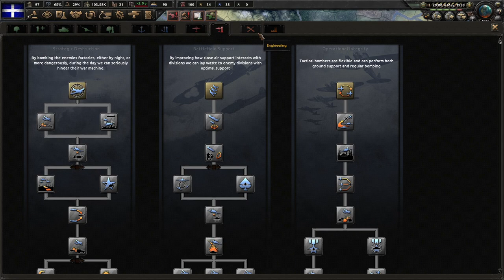The Bedrock Of Financial Stability! Hoi4 Battle For The Bosporus! Greece (Communist) #2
The monarchy has led Greece to ruin after the Great War. It is time to remove the monarchy and put the workers first! The Κομμουνιστικό Κόμμα Ελλάδας shall lead the way!